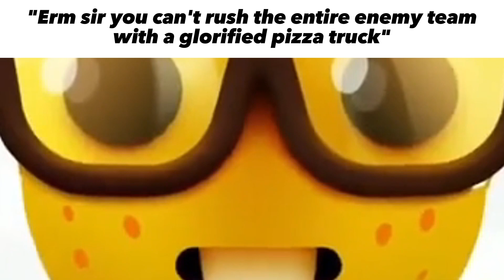War thunder Slander